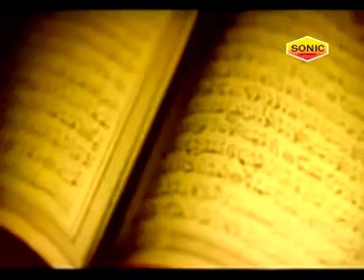Ramzan Special 2020 | दिल ने पुकारा नबी नबी | Dil Ne Pukara Nabi Nabi Neha Naaz